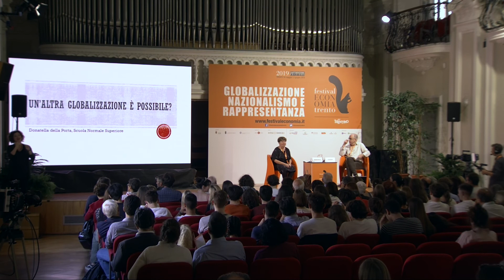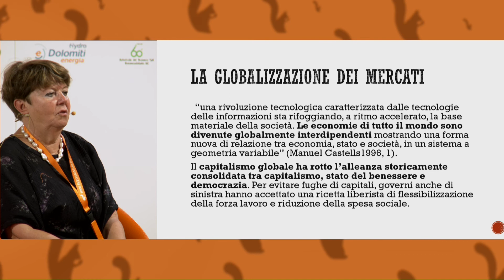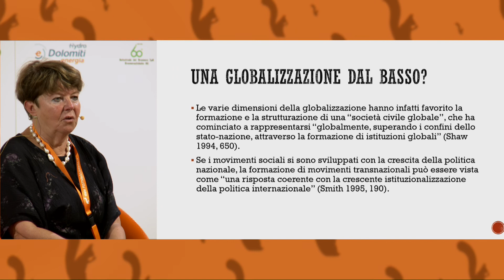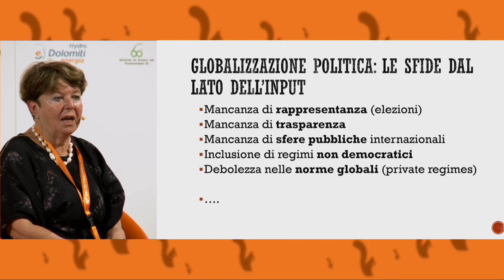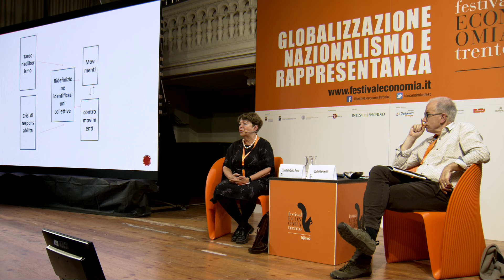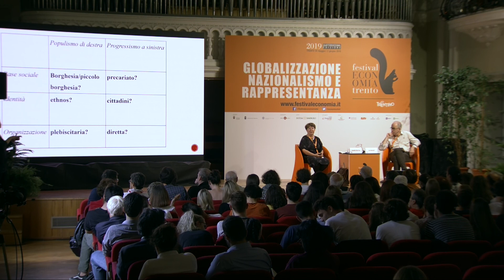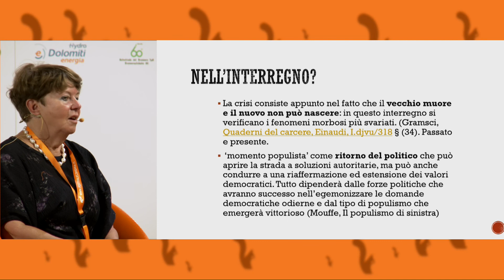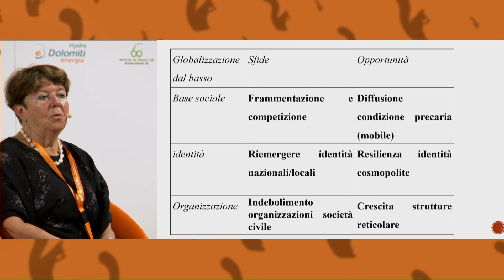DELLA PORTA Donatella MARTINELLI Carlo 2019 Un'altra globalizzazione è possibile Intersezioni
La globalizzazione è stata percepita da molti come responsabile di crescenti diseguaglianze sociali e insoddisfazione politica, che sono state ulteriormente accentuate nel corso della Grande Recessione. La critica alla globalizzazione assume comunque caratteristiche molto differenti, con risposte che vanno dal populismo xenofobo alla proposta di una “altra globalizzazione”, dal basso e inclusiv